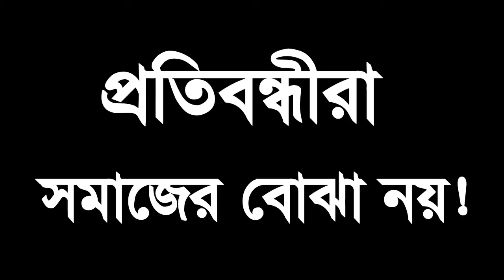প্রতিবন্ধী ,ওরাই একদিন এগিয়ে যাবে! || Protibondirai Ekdin Agiye Jabe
প্রতিবন্ধী শিশুদের মাঝে শিক্ষার আলো ছড়িয়ে দিতে গত দুই বছর থেকে নওগাঁর বদলগাছী উপজেলা সদরে
ছোট যমুনা নদীর তীরে চালু হয়েছে “বদলগাছী প্রতিবন্ধী ও অটিস্টিক বিদ্যালয়।” প্রথম দিকে শিক্ষার্থীর সংখ্যা কম থাকলেও এখন ২৩৬ জন প্রতিবন্ধী শিশু লেখাপড়া করছে। বিদ্যালয়ের নিজস্ব দুইটি মাইক্রোবাস দিয়ে শিক্ষার্থীদের আনা-নেয়া করা হয়। এছাড়া বিদ্যালয় থেকে দুপুরে খাবার সরবরাহ করা হয়ে থাকে। এসব সুবিধা দেয়ায় বিদ্যালয়টি স্বল্প সময়ের মধ্যে সুনাম কুড়িয়েছে।